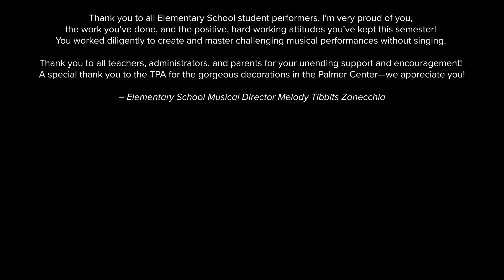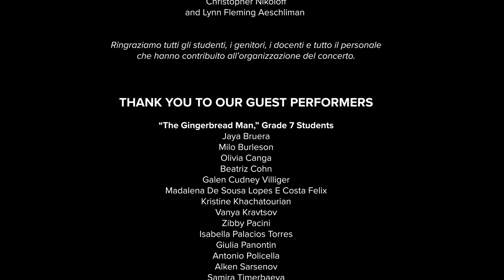TASIS Elementary School Christmas Concert (2020)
2020 TASIS Elementary School Christmas Concert Program:

Welcoming Remarks (0:08)
ES Music Teacher Melody Tibbits Zanecchia

“Carol of the Bells,” by Mykola Leontovych (0:30)
Arranged by Diane Jaskier, Grade 5 Students, & Melody Zanecchia
Performed by Mr. Friday’s Class (Grade 5)

“Carol of the Bells,” by Mykola Leontovych (1:56)
Performed by Ms. Shields’ Class (Grade 5)

“12 Days of Christmas," by Frederic Austin (3:21)
Arranged by Grade 4 Students & Melody Zanecchia
Performed by Ms. Hand’s Class (Grade 4)

“12 Days of Christmas,” by Frederic Austin (6:11)
Performed by Ms. Bearden’s Class (Grade 4)

"Straw Carol," a Traditional Carol (8:59)
Arranged by Grade 3 Students & Melody Zanecchia
Performed by Ms. Kaper’s Class (Grade 3)

"Straw Carol," a Traditional Carol (12:12)
Performed by Ms. Fox’s Class (Grade 3)

Russian Dance Trepak, Tchaikovsky’s “Nutcracker Suite” (15:22)
Choreographed by Grade 2 Students
Performed by Ms. Hertig’s Class (Grade 2)

Chinese Dance, Tchaikovsky’s “Nutcracker Suite” (16:35)

Russian Dance Trepak, Tchaikovsky’s “Nutcracker Suite” (17:55)
Performed by Ms. Zanecchia’s Class (Grade 2)

Chinese Dance, Tchaikovsky’s “Nutcracker Suite” (19:07)

March, Tchaikovsky’s “Nutcracker Suite” (20:32)
Choreographed by Grade 1 Students
Performed by Ms. Linton’s Class (Grade 1)

March, Tchaikovsky’s “Nutcracker Suite” (23:21)
Performed by Ms. Koltypin’s Class (Grade 1)

“Christmas Bells” & “The Nutcracker” (26:13)
Arranged by Kindergarten Students
Performed by Ms. Zanecchia’s Class (Kindergarten)

“Christmas Bells” & “The Nutcracker” (31:46)
Performed by Ms. Wilkinson’s Class (Kindergarten)

“The Gingerbread Man,” a Folktale (37:45)
Directed by Angela Carota Dusing
Performed by Grade 7 Students for Pre-Kindergarten Class

"One Small Child," by David Meece (44:32)
Arranged by Choir Students & Melody Zanecchia
Performed by Elementary School Choir

"Jingle Bell Rock,” by Bobby Helms (46:29)
Choreographed by Carol Hinchliff
Performed by Elementary School Tip Tap

“Dreams,” by Ziv Zaifman, Hugh Jackman, and Michelle Williams (48:38)
Choreographed by Julie Frazier-Smith
Performed by Elementary School Modern Dance

Elementary School Musical Director: Melody Tibbits Zanecchia
Filming and editing: Graham Pearsall and Mark Chevalier